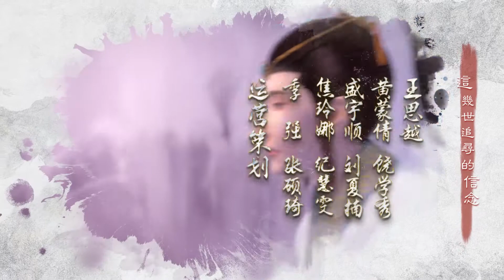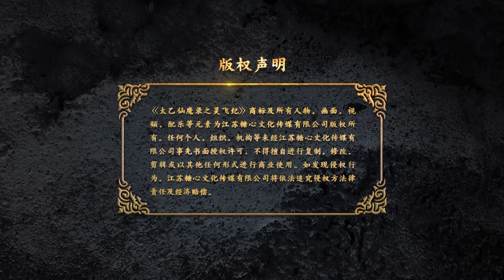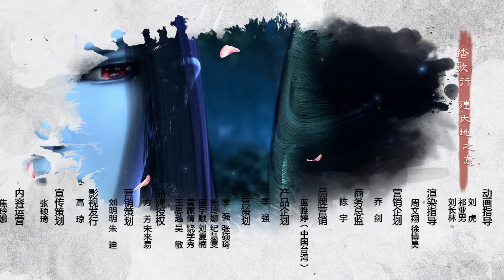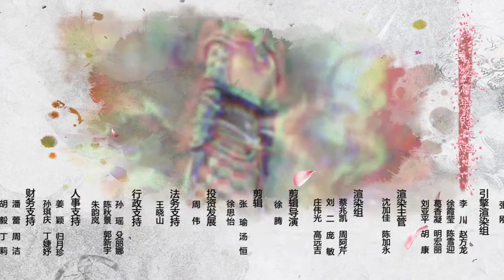太乙仙魔錄之靈飛紀 【第二季】第十集 山野迷踪——萬神之師「元始天尊」以一顆「混元玄石」開天辟地，但一場突如其來的天劫卻導致封印天界的神石落入凡間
柳红烟遇见冷霜凝，打听着剑仙的一切，并追问朱离的下落，冷霜凝表示她曾回到和朱离约定的风波庄，但没有见到朱离，众人担心朱离失踪，决定在金陵城附近继续寻找。